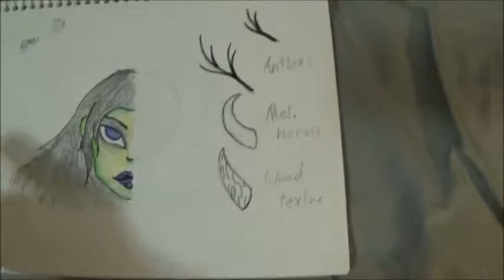Art Vlog - Organizing, Custom, And A Toothache